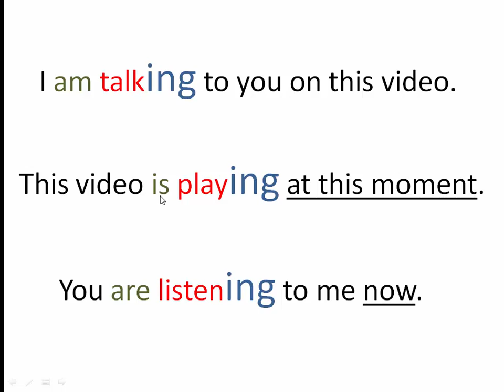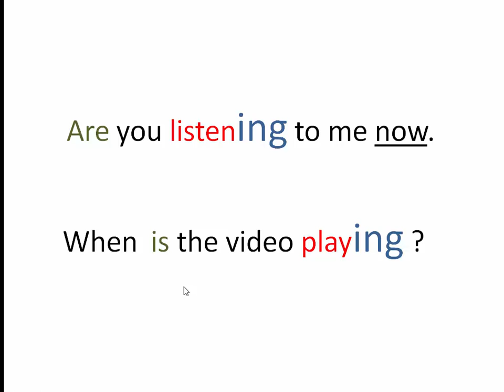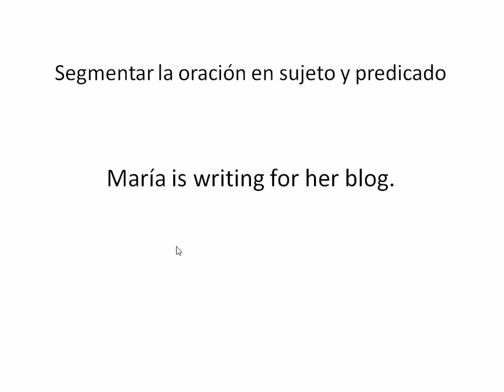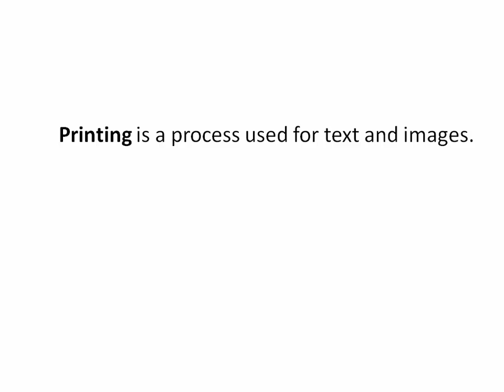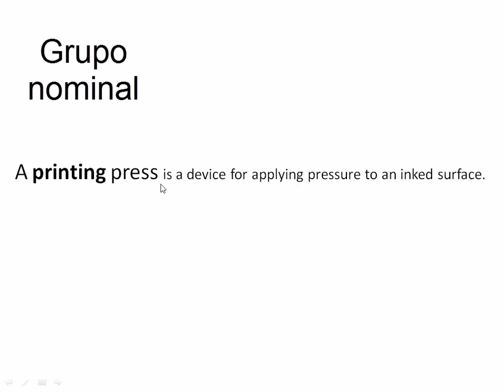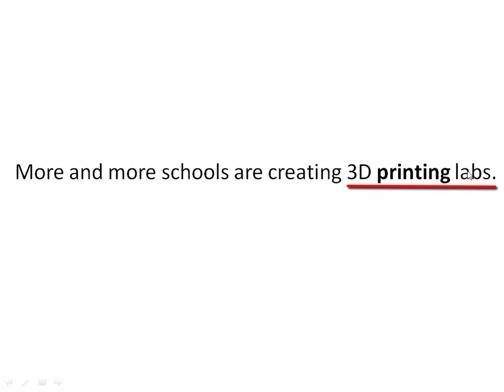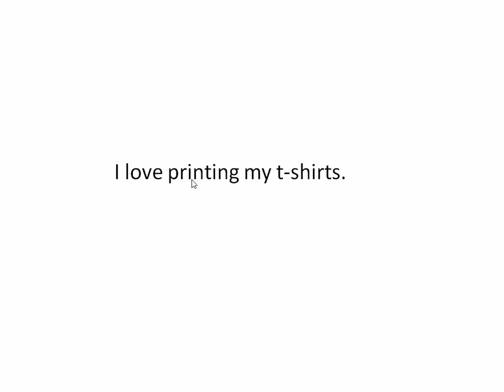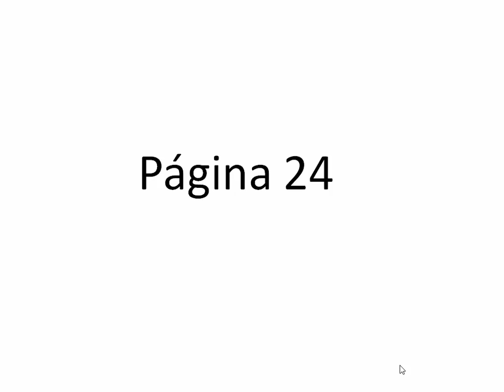Usos del Gerundio